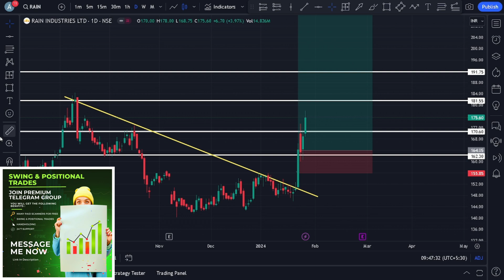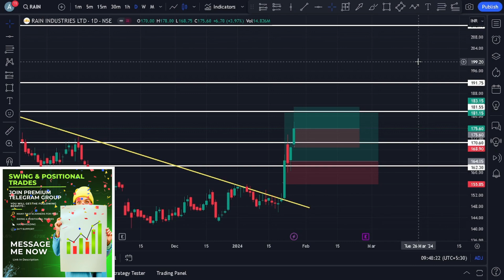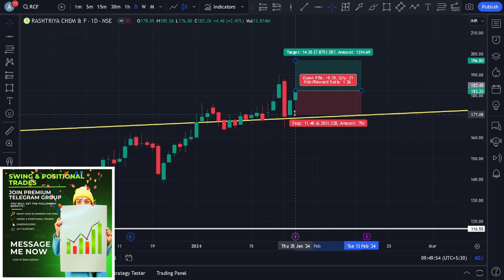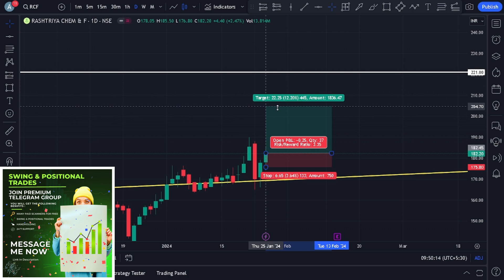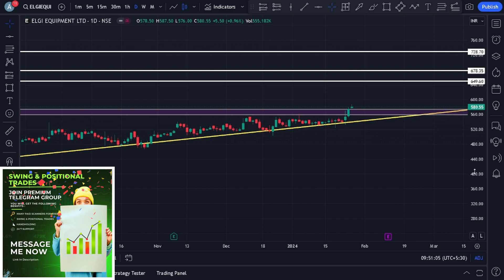3 Breakout Stocks To Buy For February Month | Top 3 Breakout Stocks To Buy Now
3 Breakout Stocks To Buy For February Month | Top 3 Breakout Stocks To Buy Now

Multibagger Stocks
penny stocks
Multibagger Stocks
Stocks
Buy
invest
Investment
Investing
DEMAT account
Trading
Neeraj joshi
stock market
share market
investing